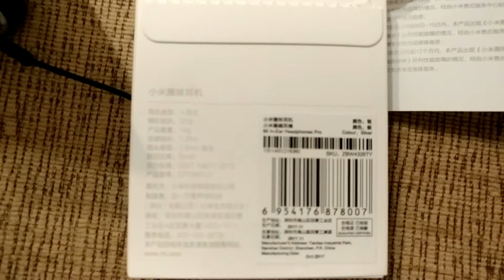xiaomi hybrid earphones